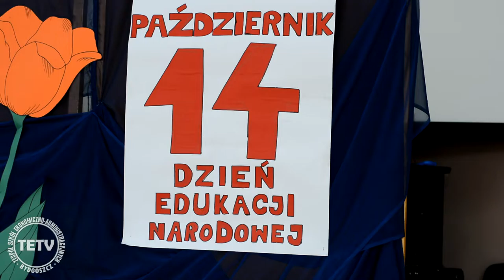TETV: Dzień Edukacji Narodowej 2016